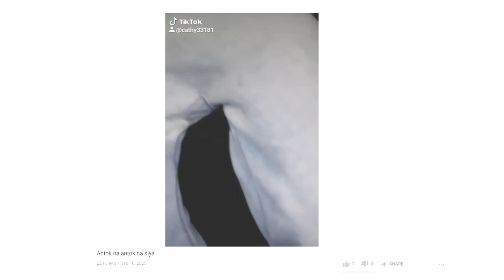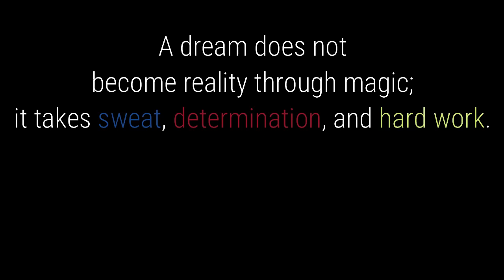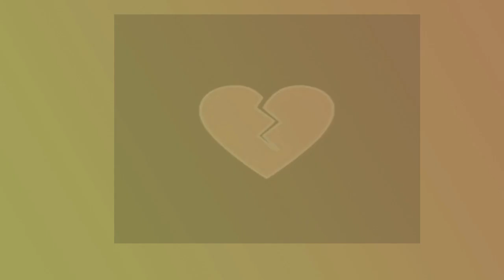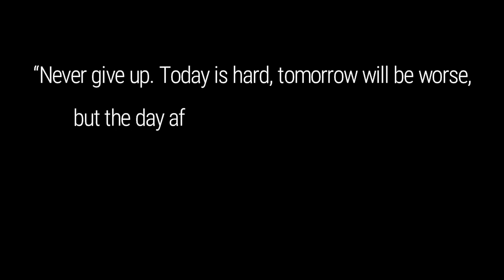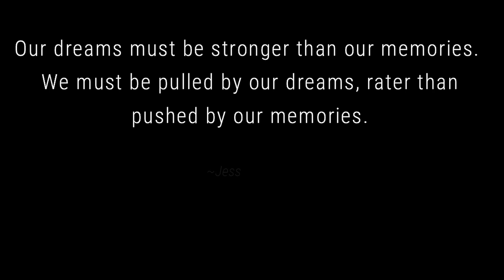Happy 10,000 Subscribers Everyone | Congratulatory Video | Journey Video